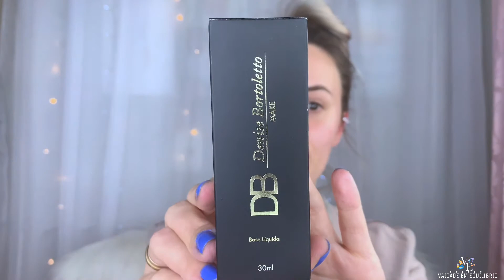TESTANDO RECEBIDOS DE MAQUIAGEM - Amakha Paris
Oi genteee

Recebi muitas maquiagens da Amakha Paris e resolvi testar junto com vocês e contar minhas primeiras expêriencias com elas!!

E TEMOS UM LINK EXCLUSIVO COM DESCONTOS DE 50% NOS PRODUTOS, então aproveita pra conehcer a marca, ou se ja conhece aproveita para comprar muito! E seja um revendedor!

Ahh a Amakha Paris trabalha com perfumes, produtos capilar e makes , muita coisa legal!

Vaidade em Equilíbrio
Francieli Snicer